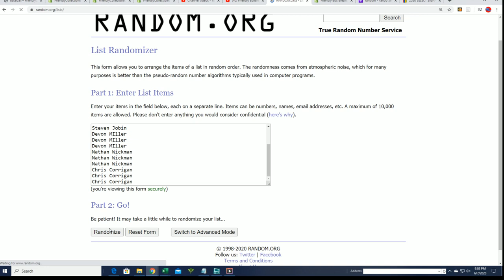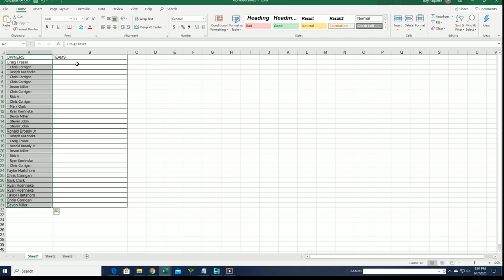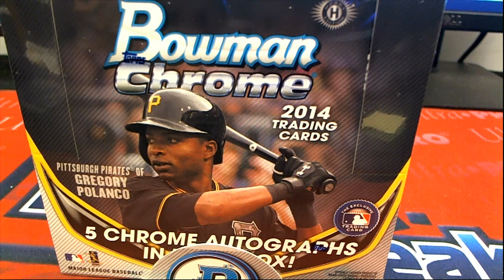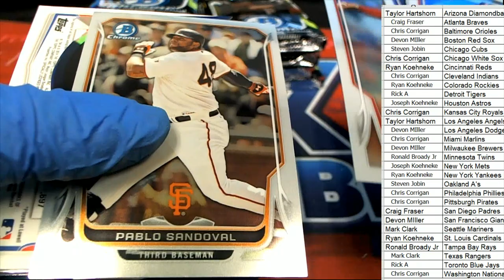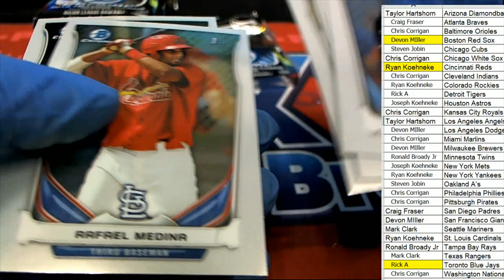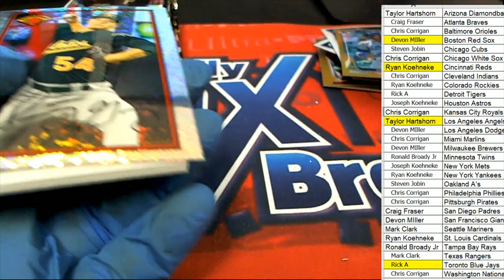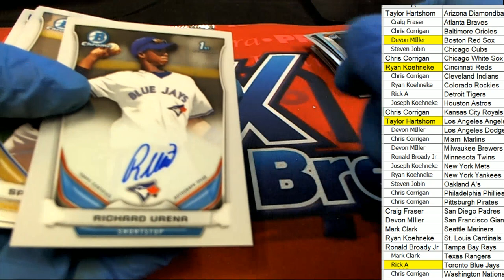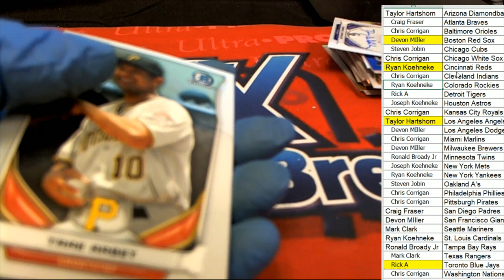2014 BOWMAN CHROME BASEBALL HTA JUMBO ID 14BOWCHRBB758